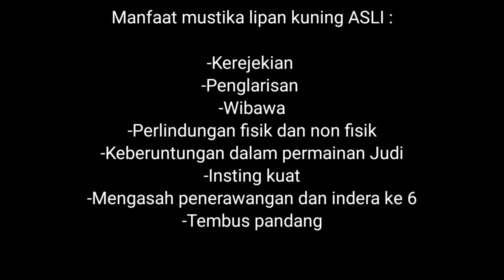KEHEBATAN MUSTIKA LIPAN UNTUK INSTING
Channel ini khusus membahas :

-Spiritual
-Supranatural
-Motivasi diri
-Benda bertuah

Dengan tekan tombol :

-Suka(Like)
-Bagikan(Share)